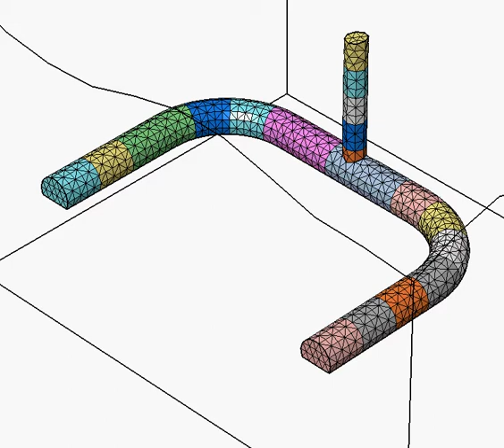Tunnels with Vertical Shaft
Construction Stage Modelling of Parallel Tunnels with Vertical Shaft